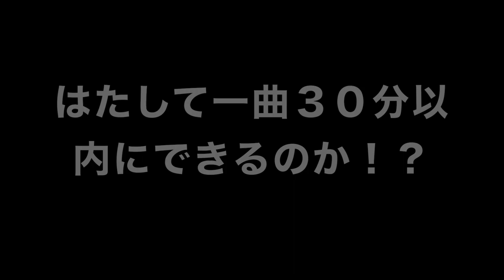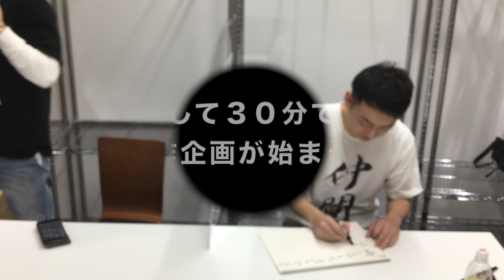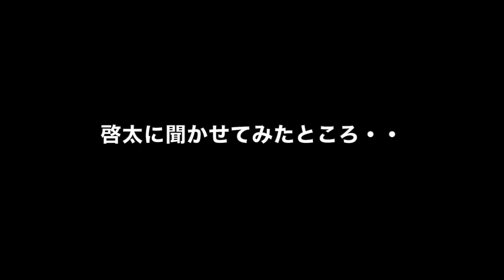30分で名曲は作れるのか？！結果奇跡が…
『今、僕らに足りないのは自分たちへの応援歌…』
そう言って始まった即興企画。
“30分で名曲は産まれるのか？！”
ガチもガチでチャレンジした30分での曲作り…

▼毎週金曜21:00～上々軍団SHOWROOM配信中！